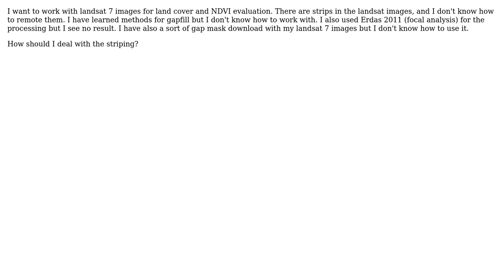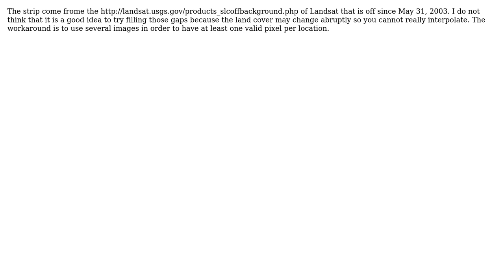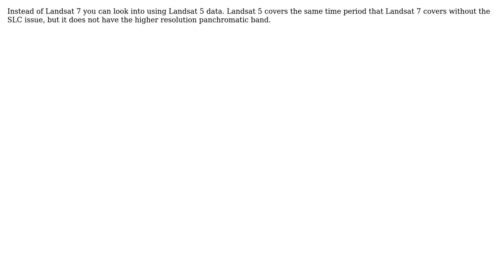GIS: Destriping landsat 7 images? (4 Solutions!!)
GIS: Destriping landsat 7 images?

With thanks & praise to God, and with thanks to the many people who have made this project possible! | Content (except music & images) licensed under CC BY-SA | Music | Images & others | With thanks to user Sara Arcila user Riza Chan user radouxju user PolyGeo user dblanchett user aqid and the Stack Exchange Network Trademarks are property of their respective owners. You are responsible for your own actions.